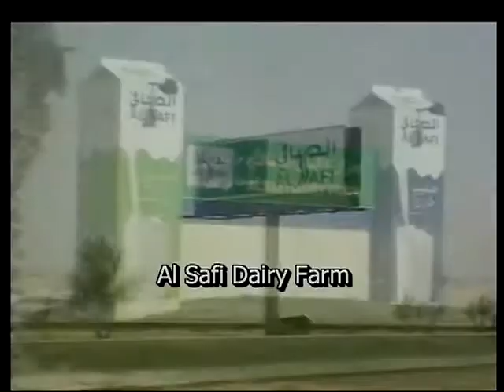DeLaval EnDurance™ Parallel Parlour | Al Safi Dairy Farm, Saudi Arabia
EnDurance™ parallel parlour is built for durability, using the best possible combination of materials and manufacturing processes. The framework is made of galvanized carbon steel for super strength. Other components like sequencing gates, are stainless steel along with round piping to assure your cows come in contact with a smooth, protective surface. No gussets are needed in this construction.